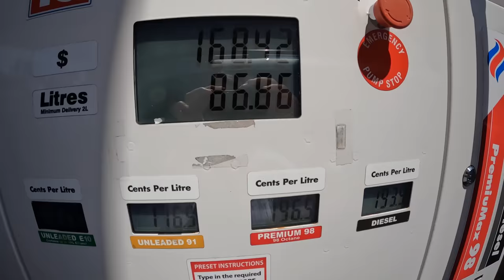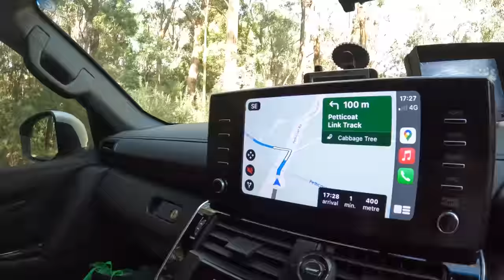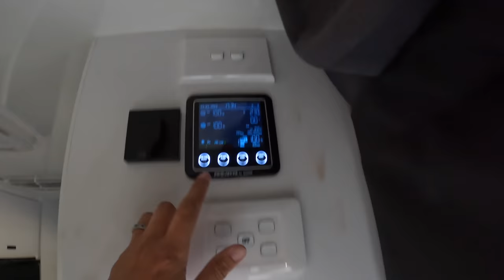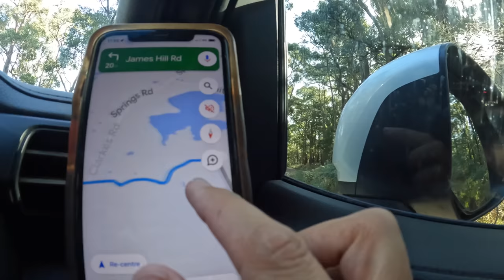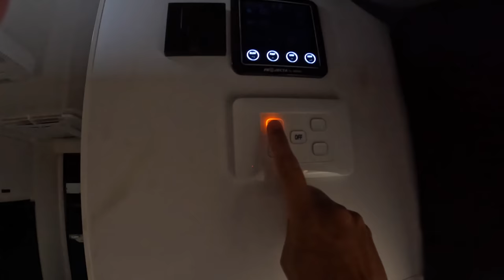Towing Our 3.5 Tonne Caravan To Find A Free Camp *** SOLO ***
In this episode, Laura travels to Ballarat to pick up the caravan after its service and head into the bush for a solo camping trip. Towing the 3.5 tonne caravan on her own and navigating the narrow dirt roads adds to the adventure of this discovery. Troy stays back on the farm and starts the process of building our new deck to be ready in time for our Engagement Party.